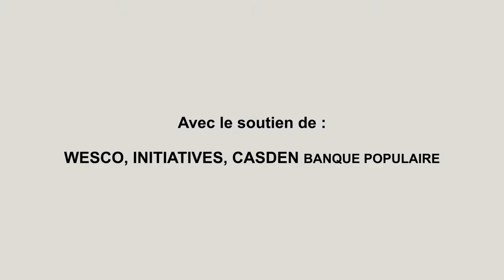Le sport, vecteur d'inclusion et de partage, Laura Flessel Ministre des sports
Pour poursuivre sur ce sujet , la Playlist de HANDI SPORT